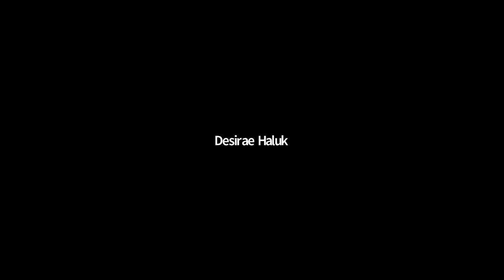What happens when you leave a home you lived in for 30 + years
Caring Transitions is a service made for people who are downsizing or relocating. Especially for seniors, this can be a stressful experience. That’s because when it comes time to clean out the house where you’ve been living for 50 years, it can be overwhelming for most people.

A lot of things need to be sorted, tossed, and organized. That’s where Caring Transitions comes in. You’re going to hear a real-life story about an elderly lady with a housing problem that was too much for her to sort out by herself.
That gave George an idea to start a service that will help people that have similar problems with downsizing and relocating. The service will minimize the stress and provide peace of mind for seniors while relocating.

George covers the following topics:
Senior Relocating
Moving & Downsizing
Organization
Estate sales
Online auctions for households

To quote George:
“For seniors moving can be a stressful and overwhelming time.”
“Senior relocation might become really emotional really quickly. ”
“Sometimes we become life counselors with our clients because this is such an emotional moment in their lives.”